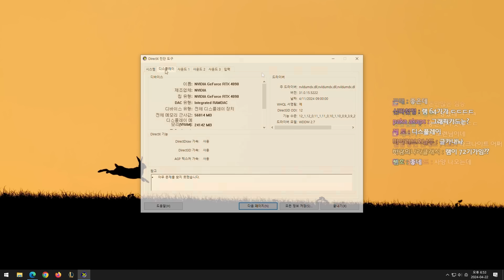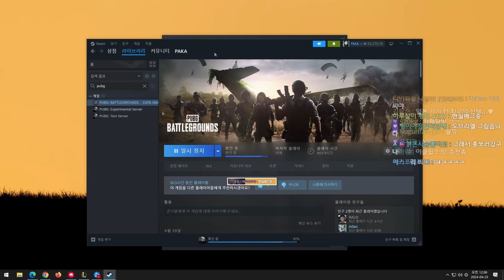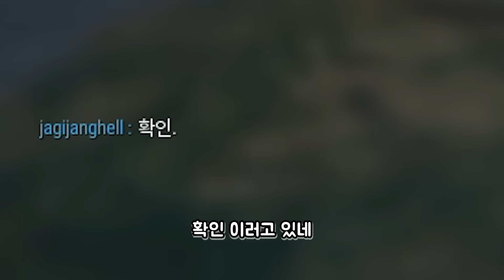돌아온 배틀그라운드